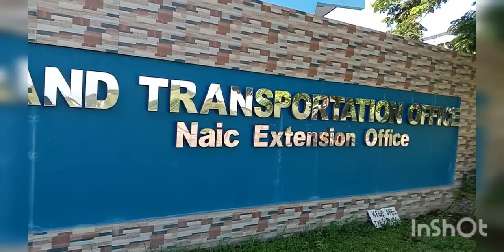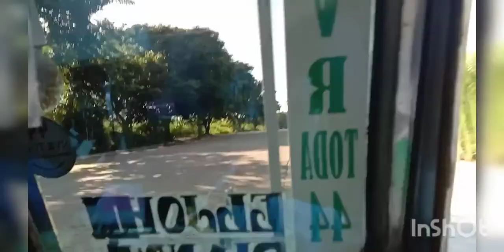Going to LTO Naic